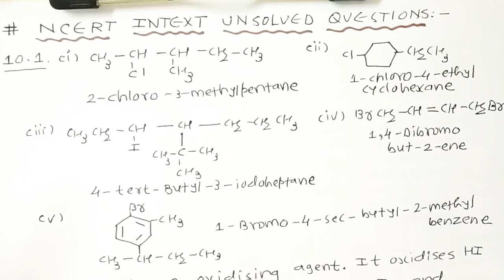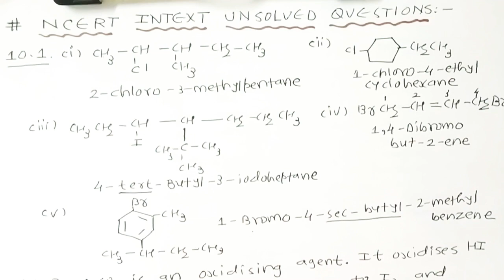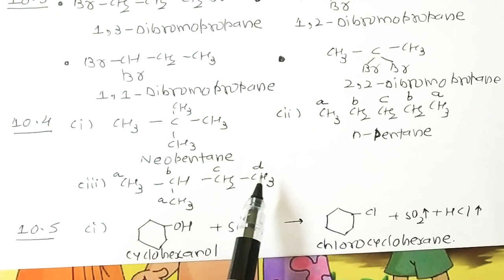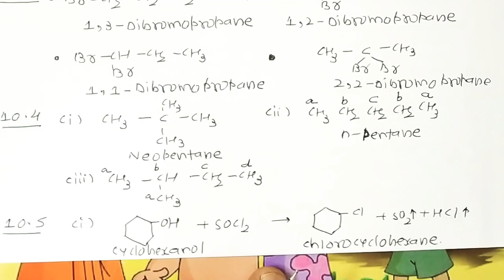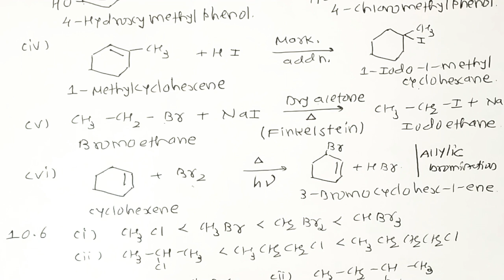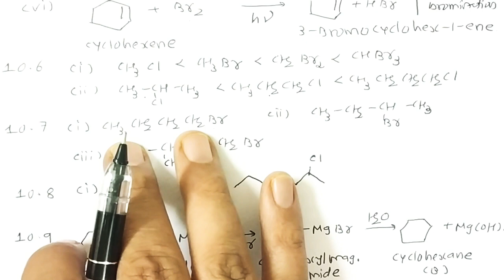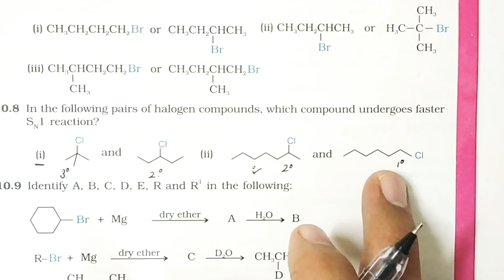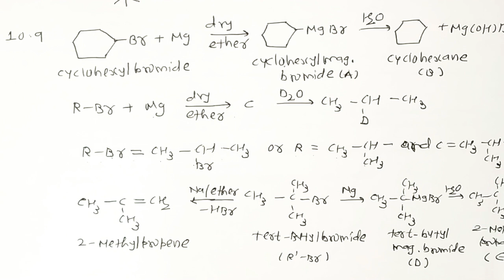14- Halo Alkanes &Halo Arenes. Std.12 EM. By Dr. Rajeev Doshi.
NCERT intext unsolved questions.